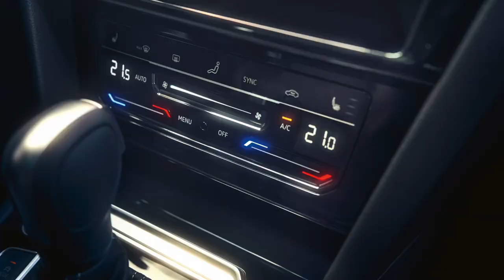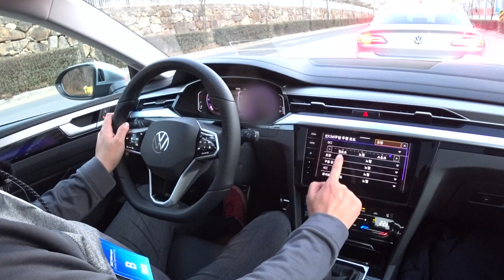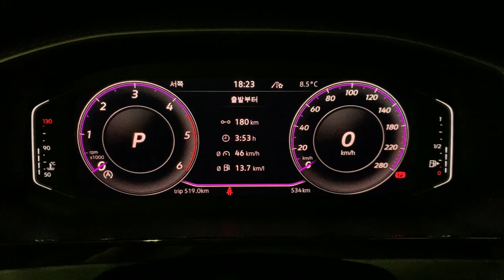[잠깐 시승] 2022년형 폭스바겐 아테온 2.0 TDI 프레스티지 - 날렵해진 외모만큼 매력이 커졌을까?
[ 2022년 1월 6일에 폭스바겐 코리아가 연 언론대상 시승행사에 참가해 촬영했습니다 ]

페이스리프트를 통해 외모가 날렵해진 폭스바겐 브랜드 승용차 라인업의 최상위 모델, 2022년형 아테온 2.0 TDI 프레스티지를 시승했습니다.

개선을 통해 이전보다 10마력 높아진 200마력의 최고출력을 내는 2.0 TDI 디젤 엔진과 DSG 7단 듀얼클러치 자동변속기 조합으로 앞바퀴를 굴리는 파워트레인 구성을 갖췄고요. 시승차는 프레스티지 트림입니다.

외모를 좀 더 세련되게 손질한 데 비하면 실내 변화는 크지 않고요. 손이 닿는 부분들의 인터페이스를 최신 스타일로 바꿨지만 기능이나 장비 변화도 두드러지지는 않습니다. 개선된 부분이 뚜렷하게 느껴지지 않는 것은 바로 전에 시승한 8세대 골프의 영향도 있습니다.

성능, 승차감, 핸들링 등 운전자가 체감할 수 있는 주행 특성은 여전히 탄탄하면서도 적당히 여유가 있고 파사트 GT보다 민첩한 몸놀림도 차를 다루기 좋다는 느낌을 주기에 충분합니다. 디젤 엔진 특유의 진동과 소음은 저속이나 급가속 때가 아니면 두드러지지 않고요.

다만 디젤 엔진에 대한 부정적 인식이 커지는 환경에서, 경제성과 알찬 주행 감성을 내세워 소비자들을 설득하는 데에는 한계가 있어 보입니다.